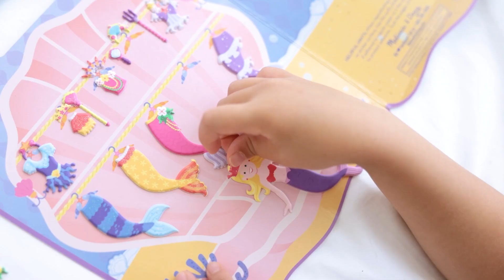19413 - Melissa & Doug Reusable Puffy Stickers Mermaid